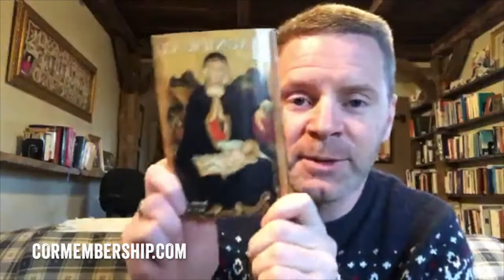Christopher West — Merry Word Made Flesh! Oh the Glory of the Incarnation!! (12:30)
Recorded by Christopher West on Christmas Day Dec. 25, 2017. Copyright The Cor Project.

Learn more about St. John Paul II's Theology of the Body by regularly receiving short inspirational videos as a Member of the Cor Project